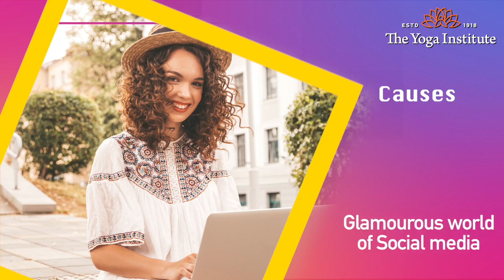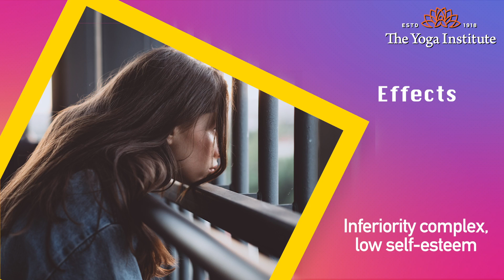Social Health || No More Body Shaming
Body shaming and imaging are the same as bullying, be it in person, or online. It is like we are judging someone negatively based on their physical appearance. Generally, people are body shamed when they appear overweight or underweight or don’t fit “society’s view” of ‘thin and beautiful’.
In this video Dr. Hansaji highlights this issue and shares some tips you must follow to overcome this.